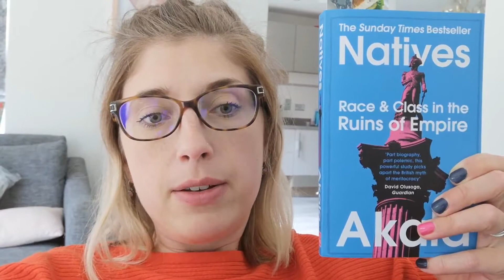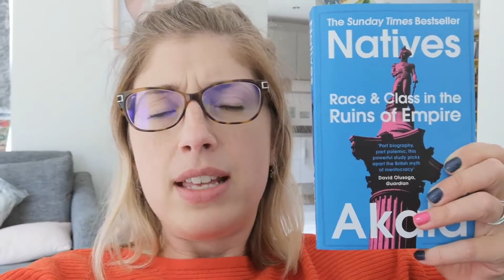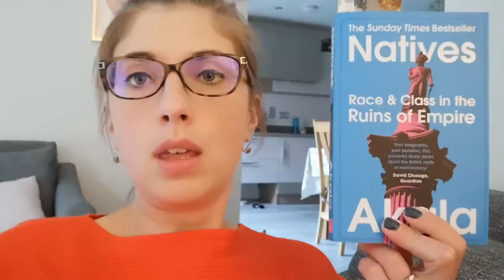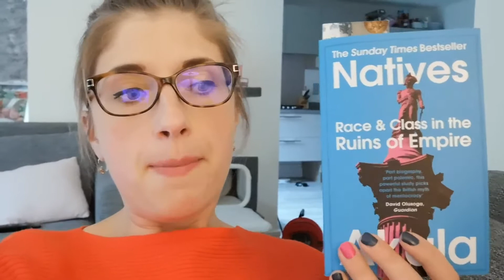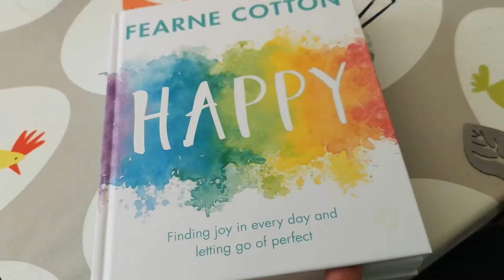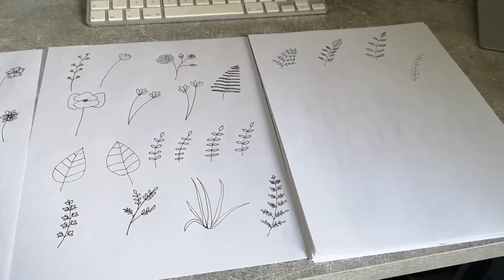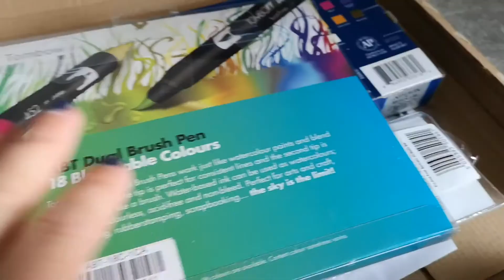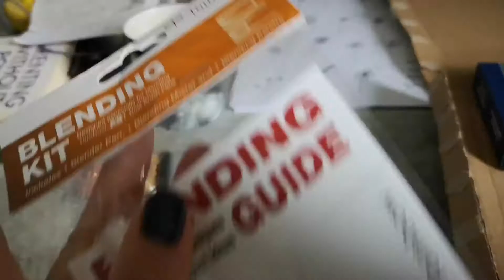Summer School Readathon Week 2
Books mentioned:
Natives by Akala
Happy by Fearne Cotton

Justice For Sheku Bayoh

Justice for Emerald Black